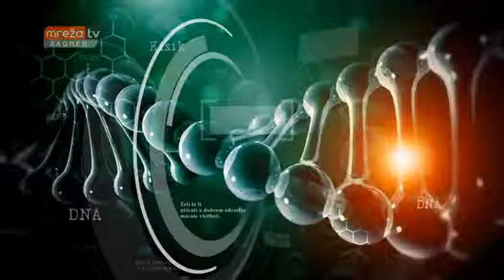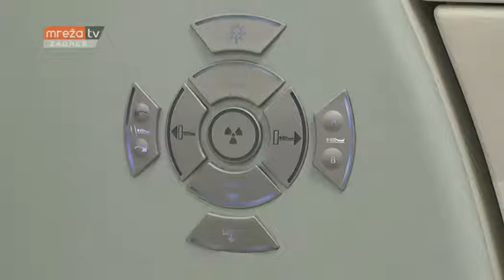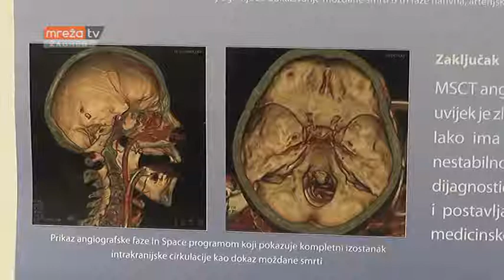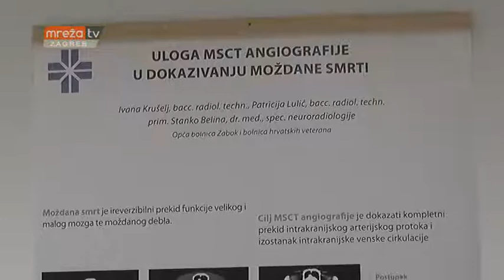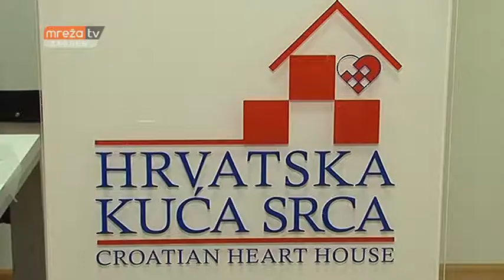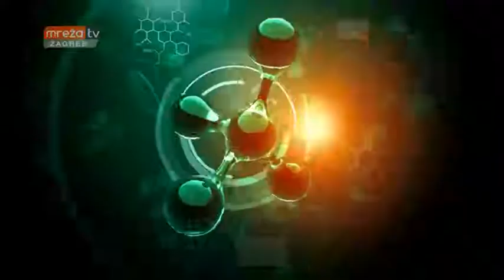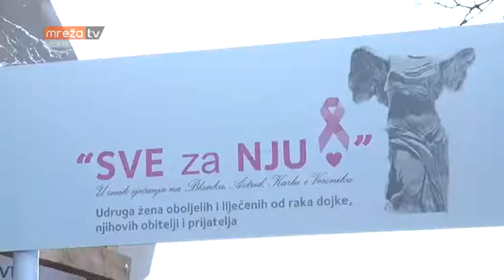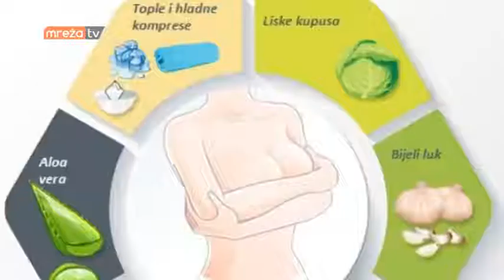KLJUČ ZDRAVLJA 02.12.2017.